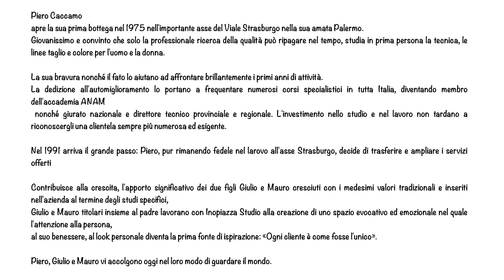1 caccamo kms